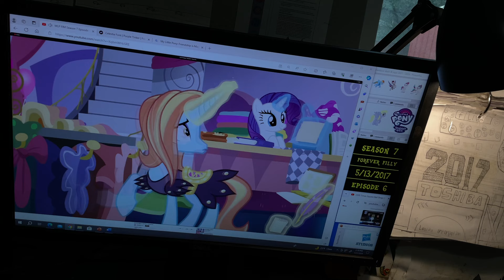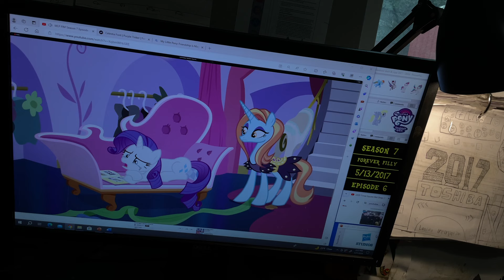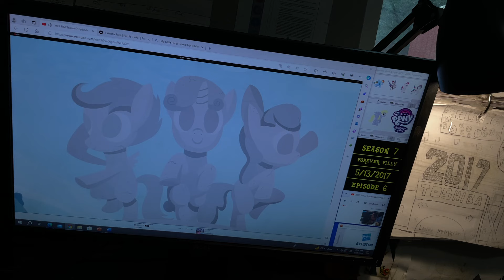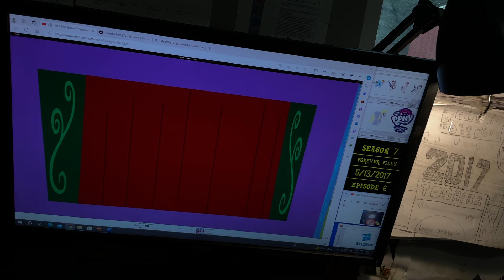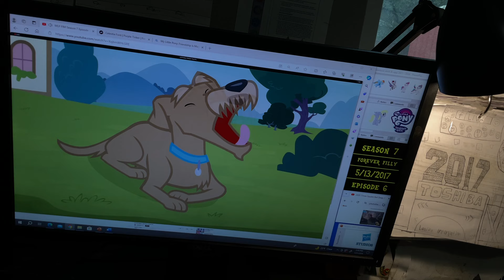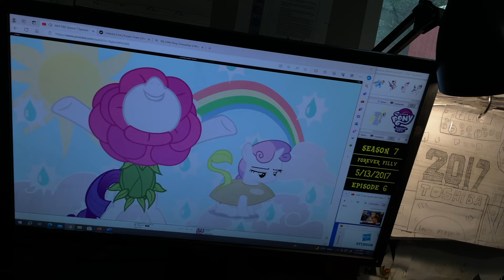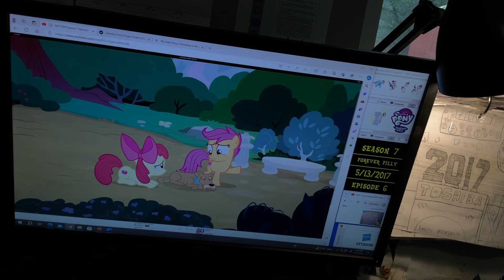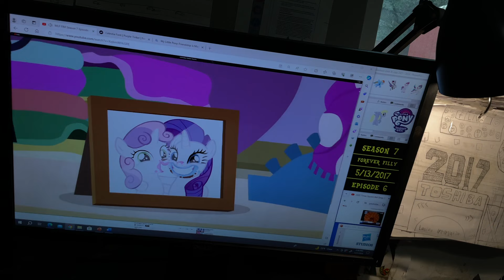My Little Pony Friendship Is Magic ( 2017 ) Season 7 - 6 Forever Filly